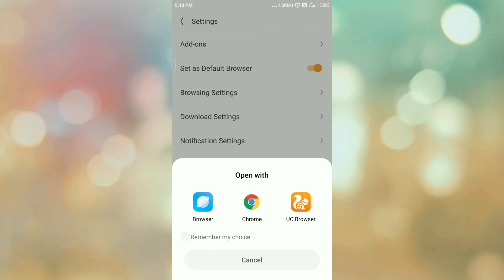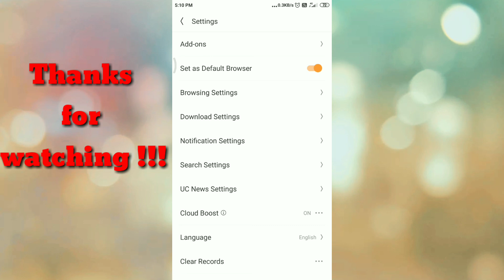How to set UC browser as default browser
How to set UC browser as default browser step by step. set UC browser as default browser UC browser as default browser